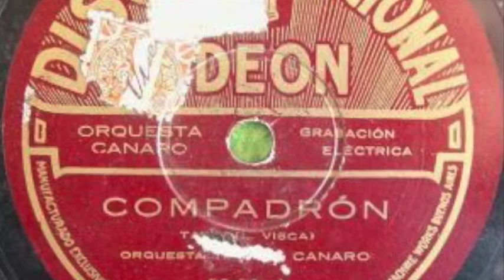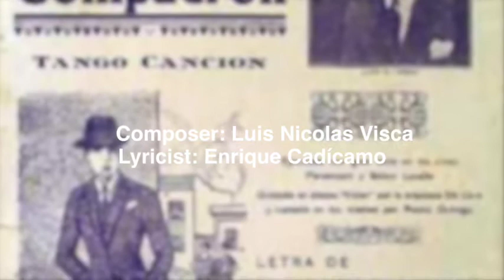Compadrón 1927 Francisco Canaro con Augustín Irusta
Compradrón
Orquesta Tipica Francisco Canaro

READ how the composer was probably instrumental in the creation of the D'Arienzo sound.
Letra: Enrique Cadícamo
Recorded 23.09.27